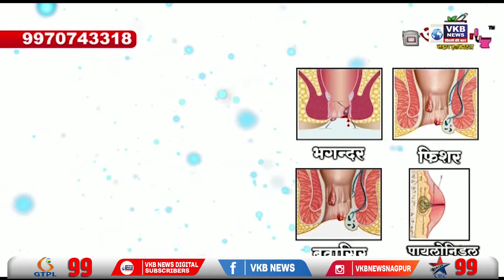रवि राणा की तलोजा जेल से हुई रिहाई